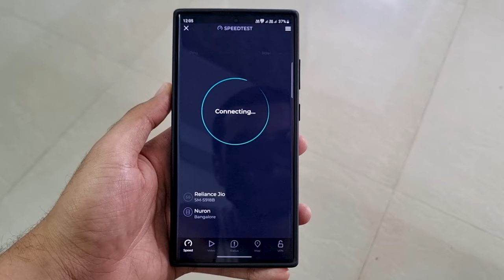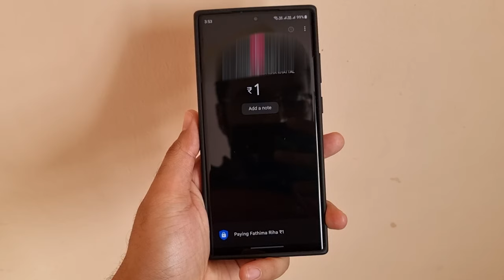Dubai Galaxy S23 Ultra in India ! Should you buy from UAE ? GPay, PhonePe, Jio True 5G & Airtel 5G ?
🙋‍♂️ Hello people, this is AAT back with another video and today it's a short video on the Samsung galaxy S23 ultra from Dubai, I'm currently using this device in India. I have shared the status of Jio 5G and Airtel 5G also Google Pay, PhonePe UPI apps and warranty in India.

My Gear :-

s23 ultra dubai price
Dubai S23 Ultra
Samsung s23 ultra dubai phone india
s23 ultra dubai unit indian sim working or not
23 ultra dubai airel 5g
s23 ultra dubai jio 5g
Dubai s23 ultra indian warranty